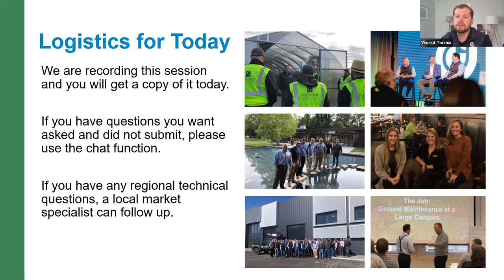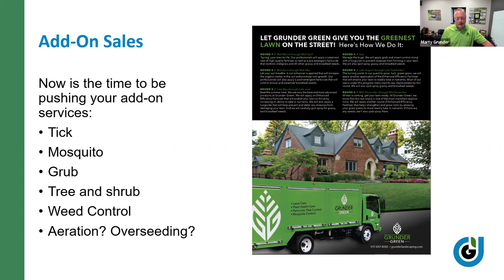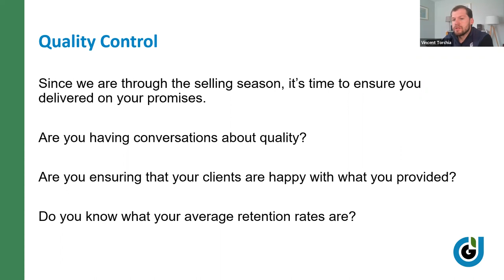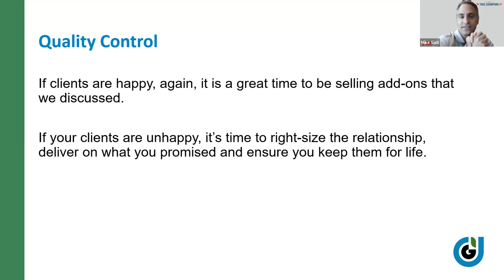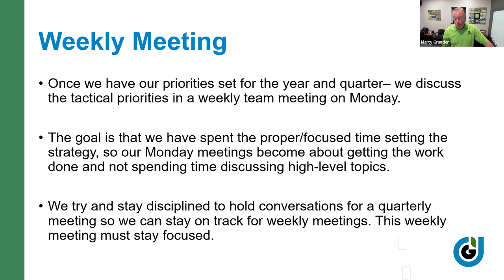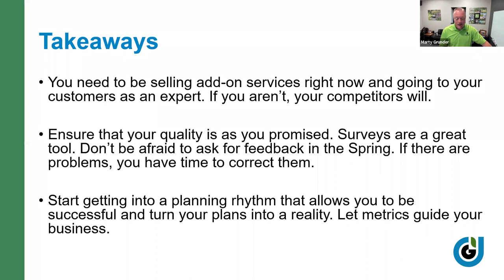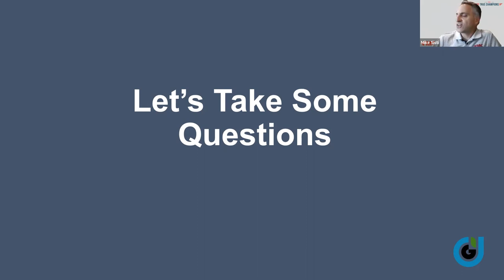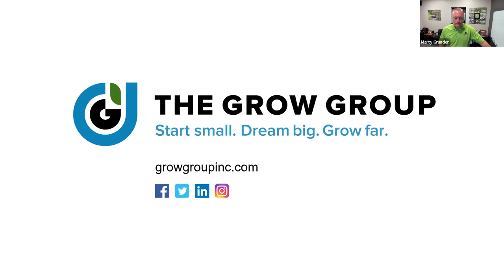GMT20220518 185637 Recording 1920x1080